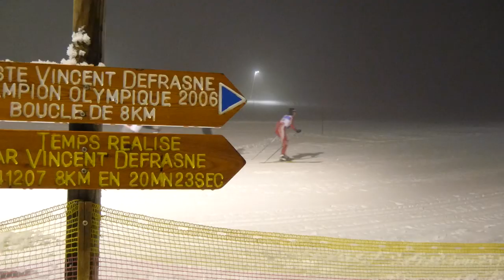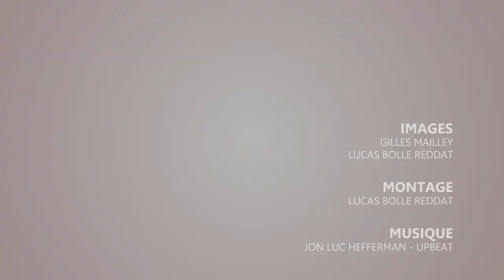Nocture des Monts de Joux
Plus de 200 fondeurs, mercredi 20 janvier 2016 sur le site de la Malmaison pour 3 courses - individuels,  femmes, hommes et corpo. Une manifestation organisée par le Club de Ski Nordique de Pontarlier. Grand Pontarlier TV était sur la piste.